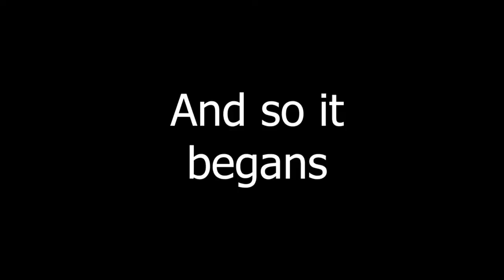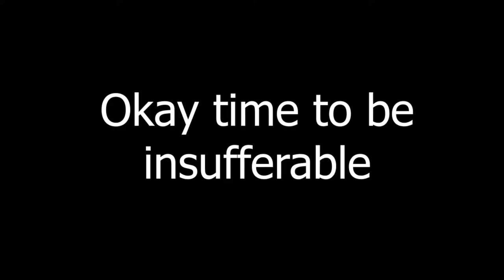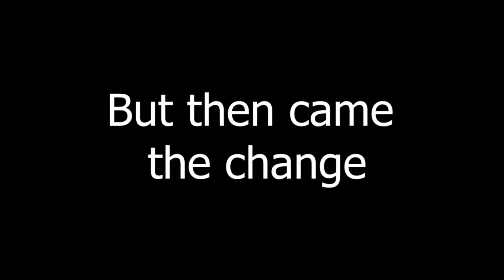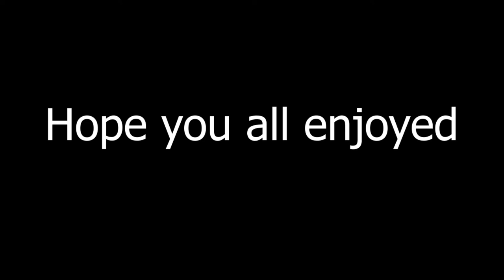NOOB vs CSGO # 2 | BECOMING UNSUFFERABLE...SLOWLY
I HAVE THE POWER OF BECOMING UNSUFFERABLE AS HELL.
Anyways, hope you enjoy my pain and yes the formate will remain short.